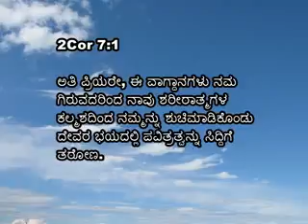13 12 2014 Saturday Athma Chinthane Passtor Prakash